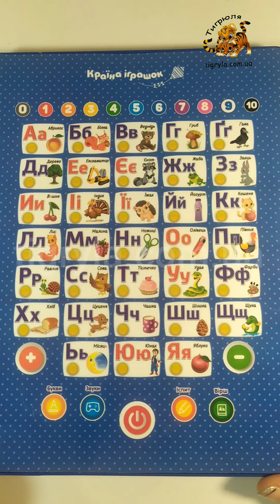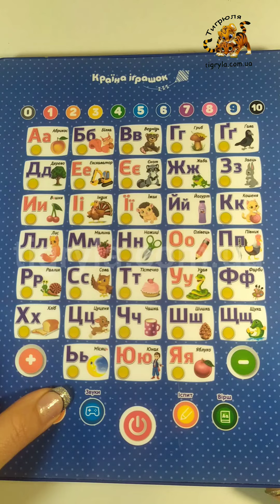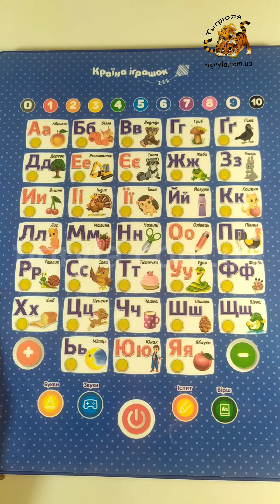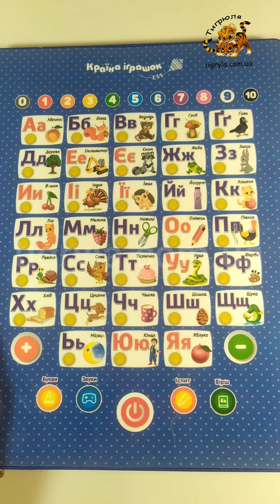Планшет азбука украинский алфавит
Интерактивный планшет алфавит украинский, украинская азбука
Быстрые обзоры без лишних слов, потому, что мы ценим Ваше время!
 Присоединяйтесь!
С уважением и заботой магазин Тигрюля

 Приєднуйтесь!
З повагою та турботою, магазин Тигрюля